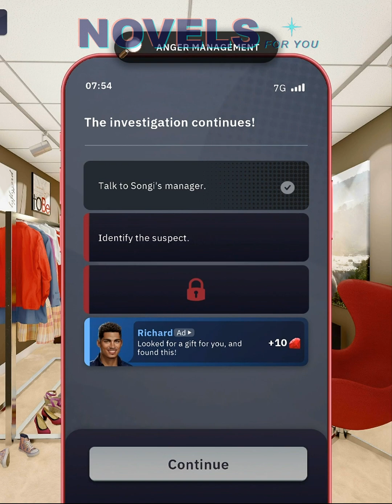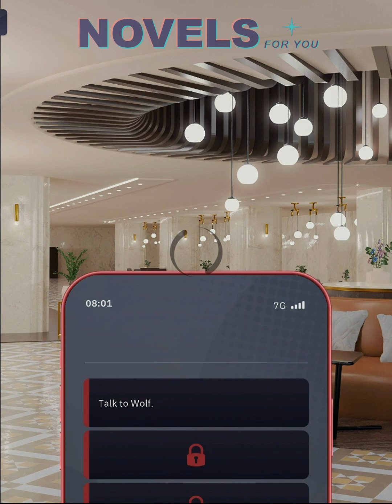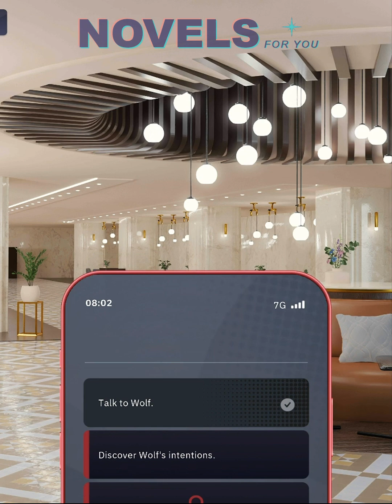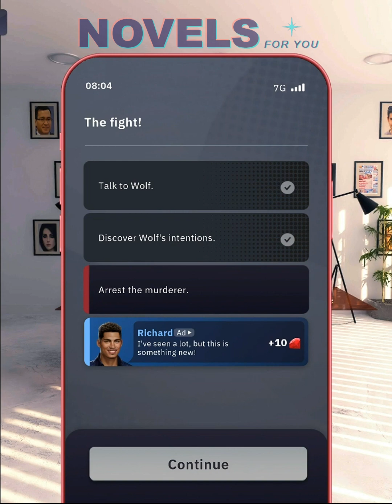🕵️‍♀️CASE 🎧SWAN SONG - Chapter 2 of 3 / Criminal Stories CSI Episode